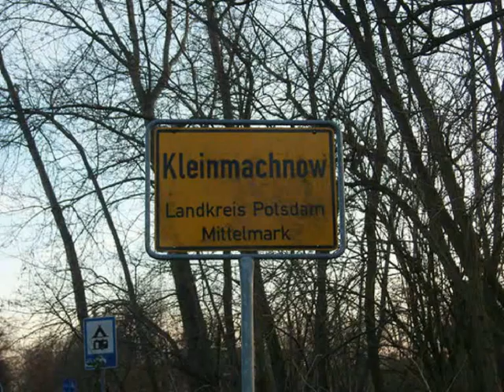Kocmo cup 08 Elite (Deutschland Cup)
Kocmo Cup in Kleinmachnow.
Sieger wurde Philipp Walsleben.